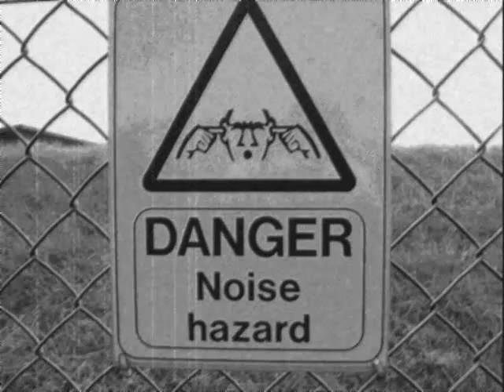AudioFreak - Nobody is perfekt (Frenchcore)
Audiomaniacs- Superstar Remix
AudioFreak is a member of the AudioManiacs